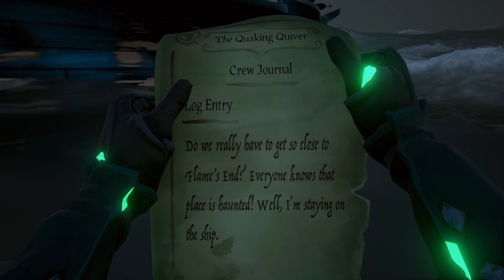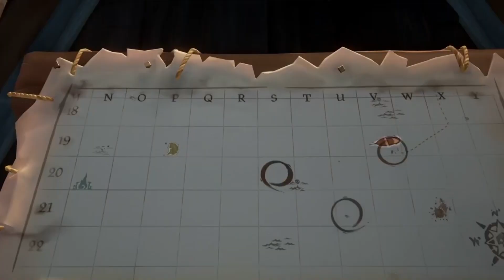Sea of Thieves - Season 9 | Merchant Voyage Into the Devil's Roar 7/03/2023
Part 28 gameplay of Sea of Thieves, played on Xbox Series X with @notabucketgaming432.
Welcome to the SpecterAG channel, where I play games both old and new and make memories along the way! I am a storyteller and entertainer and love showcasing games' stories while creating my own, usually employing tactics & stealth, or otherwise faithfully intended as designed by the games' creators.

About the Game:
Developed in 2018 by Rare and published by Microsoft Studios for Xbox consoles and Windows 10 (and PlayStation 5 in 2024), Sea of Thieves is a first-person PVP/PVE multiplayer game.

In the game, Sea of Thieves is played as a co-op and Player versus Player multiplayer where they take on the role of pirates sailing on the open sea located within a fictitious region of the British Isles, looking for treasure and battling each other. A completely open-ended game in which players "tell their own tale", Players can sail alone or cooperate in up to 4-person crews, picking up quests and voyages from various Trading Companies and making a name for themselves. Voyages involve sailing to various locations to find buried treasure, transporting various trade goods, battling skeletons, or hunting animals, fish and other beasts. By completing voyages, players earn gold and reputation with various trading companies to work your way up to becoming a Pirate Legend. In addition, overarching plots and stories also take place in the Sea of Thieves in the form of "Tall Tales" and the limited time "Aventure" stories. And in these two modes, players can learn more about the lore of the game and further their adventurous experience.